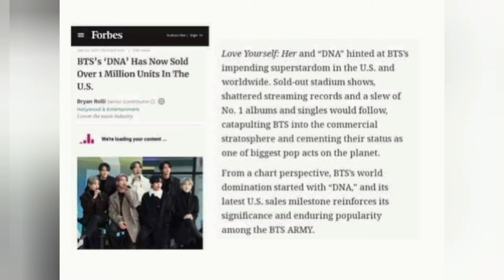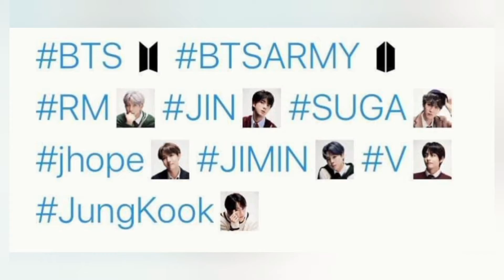Facts of bts boys ।aik facts-2।@intelligent dimag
About Video:
in this video we are learning about